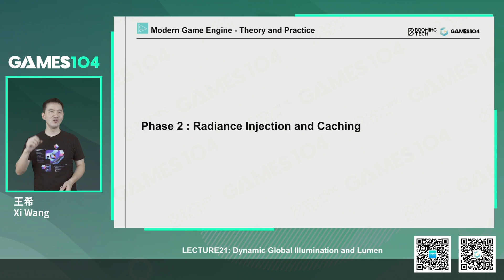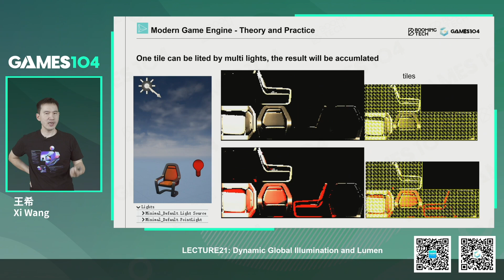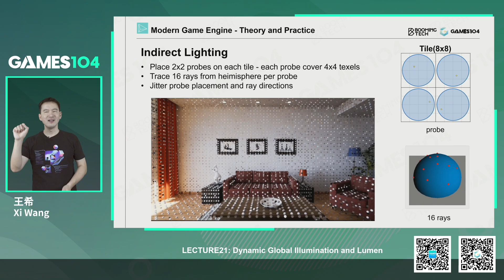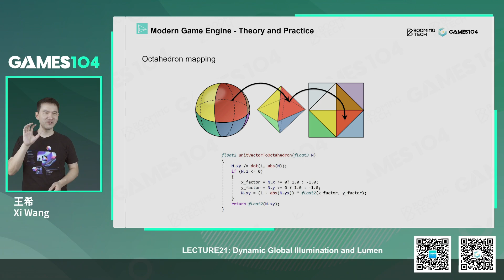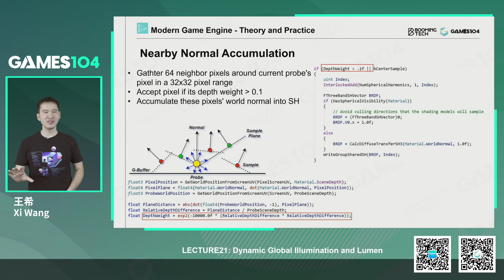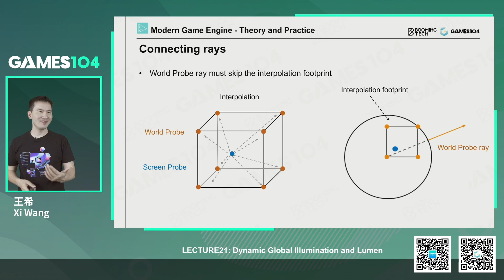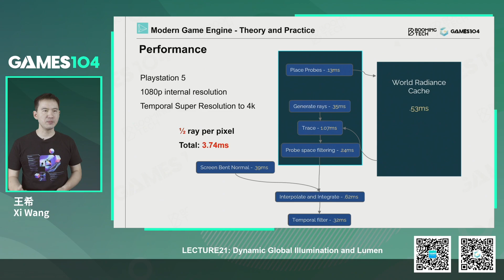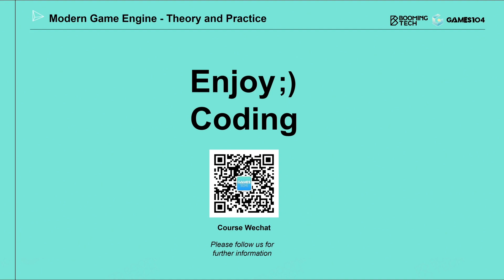GAMES104 Lecture21 Part02: Advance Topics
This course will introduce the system architecture, technical points, and engine system-related knowledge involved in modern game engines. Through this course, you can build a comprehensive and complete understanding of game engines. If your hands-on ability is strong enough, you will be able to follow the course and build a complete mini-game engine from 0 to 1. This course is suitable for students in related professional fields, researchers, and anyone interested in game engine design and development.